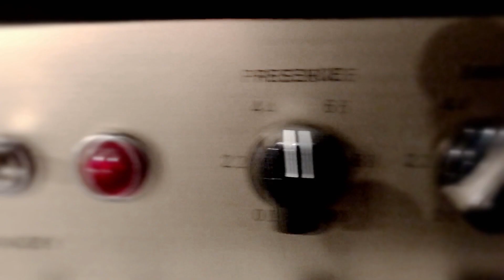'Rock Shot' (THE ROLLING STONES 'STICKY FINGERS' 50TH ANNIVERSARY)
Welcome to Beer Rum & Rock N Roll. A rock music podcast with Randy Legault and Beau Shiminsky. Keeping rock alive - one conversation at a time.

Randy and Beau celebrate the 50th Anniversary of The Rolling Stones album ’Sticky Fingers’, released April 23, 1971.

Randy Legault is a serious motherfucker when it comes to rock music, owns a video editing company 'Legault Post' and enjoys Beer. He's a good boy, crazy 'bout Elvis. Loves Zeppelin and his lovely wife too. A true defender of the faith with a serious arsenal of knowledge that is fun tapping into.

Beau Shiminsky came out of the womb kicking and screaming and naturally the music bug hit early. By 14 he started a punk band and has turned it to 11 ever since. The love of music lead to a career in Scoring Films and Audio Post-Production at his Studio 'Ear Candy'.
Comfortably numb with a rum and a whole lotta love for Rock N Roll.

Links To Check Out:

The Rolling Stones - Brown Sugar (Live At The Fonda Theatre 2015)